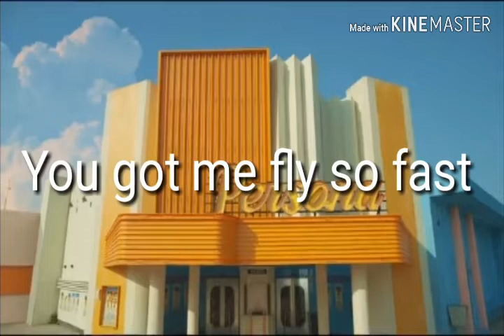ALL MY OC'S SPEAK TO ME THEIR NATIVE LANGUAGE FOR 24 HOURS!!! Part 1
My intro song: BTS-BOY WITH LUV(Korean ver.)
First song: BTS-BLOOD SWEAT AND TEARS
Next song after BS&T: BTS-BOY WITH LUV (JAPANESE VER.)
Outro: BLACKPINK-DDU-DU-DDU-DU